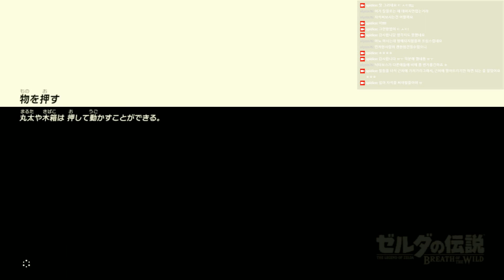젤다의전설: 야생의 숨결 - 은곰군의 게임아카이브 (Part 10)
낙타 신수 나보리스 클리어 ㅠㅜ
대사를 듣고도 철침을 보스한테 어떻게 가까이 가져가나 했는데,
다깅(nlystn76)님이 자석 써보라고 알려주셔서 간신히 깼다 ' ㅠ'

남은 신수는 하나. 근데 언제 깨러 간담.